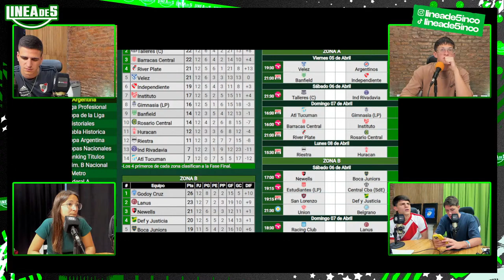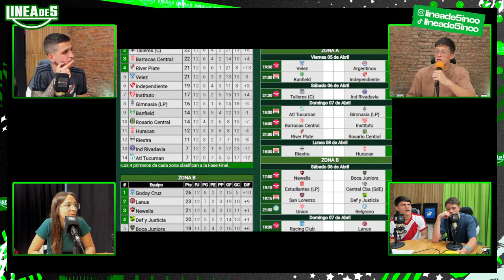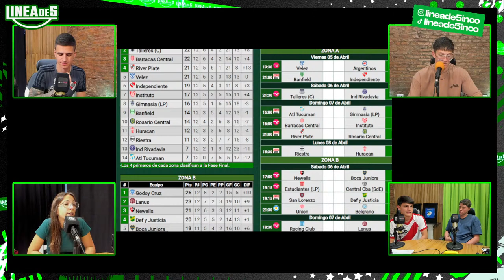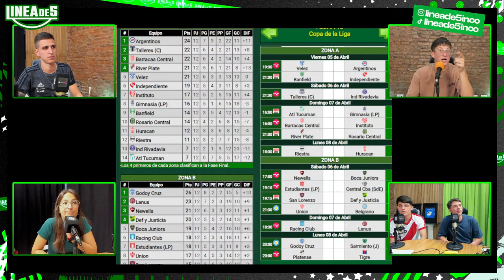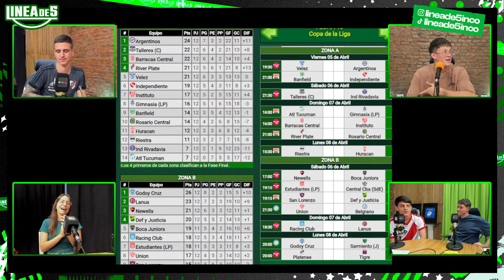¿CUAL ES EL TERCER GRANDE DE INGLATERRA? | VIENE LICHA!!!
▶ Bienvenid@s a Linea De Cinco. Mas que un programa de stream, 5 amigos hablando de futbol en una mesa entre mates. Te vas a entretener, informar y sobre todo, vas a pasar un buen rato con nosotros! Somos 5 creadores unidos con un solo objetivo, revolucionar la manera de comunicar el deporte mas lindo del mundo.

LineaDeCinco | Lunes a Viernes de 13 a 15hs con Benja Annun, Facu Iriondo, Owen Pelle, Santi Grizas y Belu Varone.